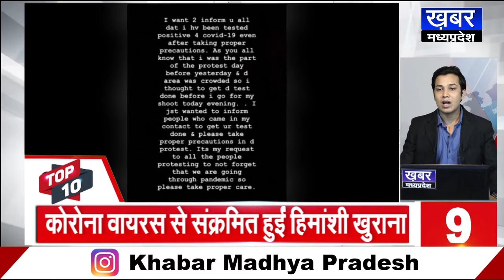Top 10: अब तक की 10 बड़ी ख़बरें | Top News Today | Breaking News | Hindi News | Latest News